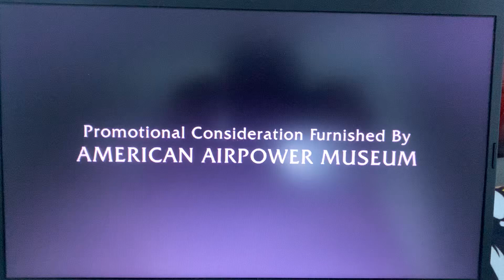Wolf Entertainment/Universal Television (2024) #8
Taken From: “Law & Order: Organized Crime S4 Finale”